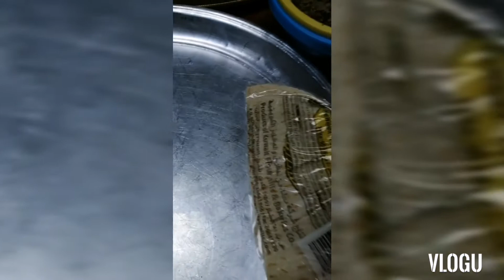HOW TO MAKE ARAIS (ARABIC STYLE)